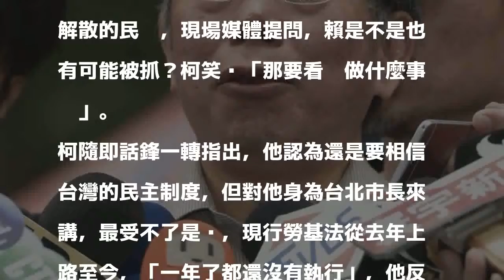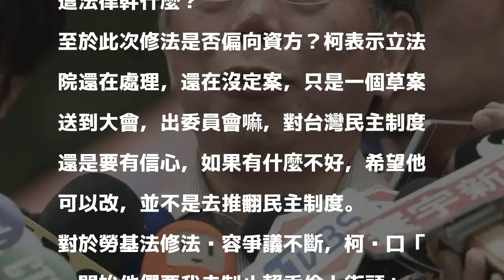有人要他制止賴香伶上街頭？ 柯冷笑：已讀不回就好了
〔記者沈佩瑤／台北報導〕多個勞工團體昨下午舉行「我血汗過勞，你功德個屁」反對《勞基法》修惡大遊行，北市勞動局長賴香伶也現身相挺。市長柯文哲今受訪時自爆，事前有人要求他制止賴上街頭，不過被柯「已讀不回」。但到底是誰、透過什麼管道提出要求，柯則尷尬冷笑不願回應，隨即在幕僚護送下趕赴行程。